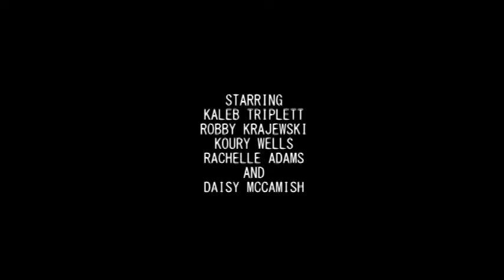That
Five characters react to the unknown in this short we improvised in an hour.